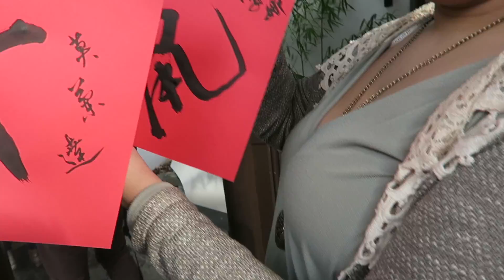CELEBRATING THE LUNAR NEW YEAR!!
Day 466